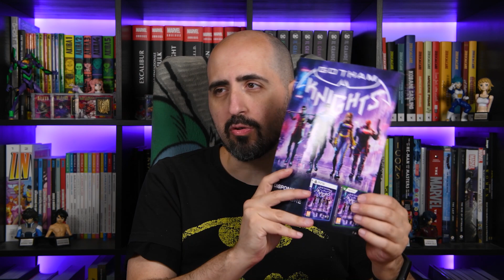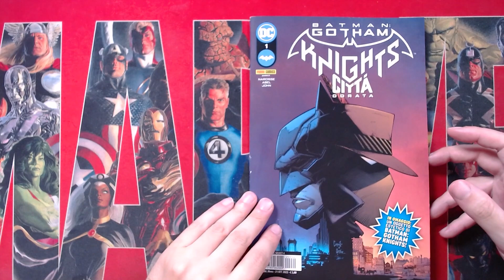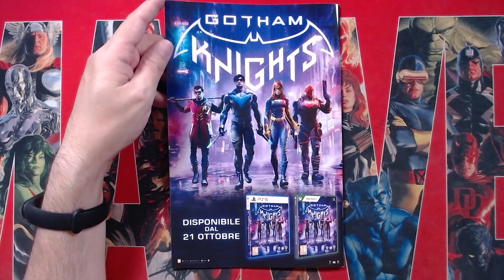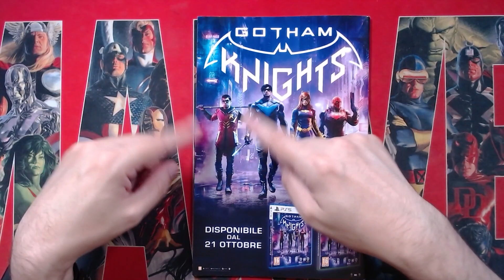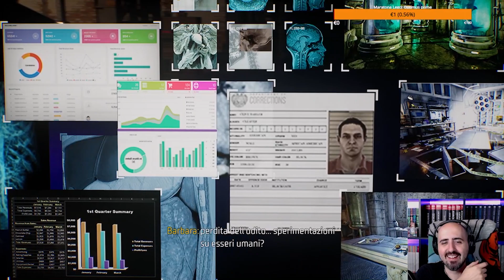Batman Gotham Knights: Città Dorata - dal gioco al fumetto!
Parliamo dello spin-off del videogioco, un prequel meno peggio di quello che temevo!

Recuperalo da amazon e sostieni il canale

colazioneafumetti s05e12